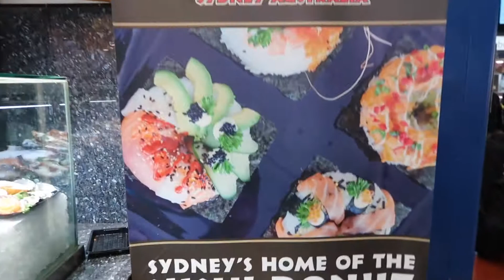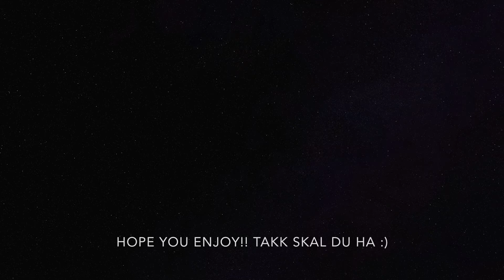DONAT RASA SUSHI??? | Aussie Last Day Trip to Fish Market (with Grat)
Kali ini LTGN jalan ke Pasar Ikan, cobain makanan laut nan segar sampe keluar 1 juta??? Yuk ikuti !